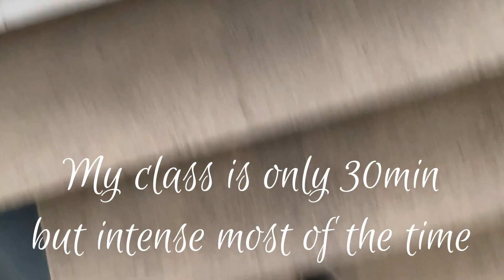My favourite Iftar Pakistani Samoosa| Ramadan daily|prepare Iftar with me|Black South African Muslim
Silent Kitchen vlog | Ramadan daily | Pakistani Food |a life of a black mom married to a Pakistani

 My favourite Iftar Pakistani Food | Ramadan daily|prepare Iftar with me |Black South African Muslim

Hey Guys /Slmz